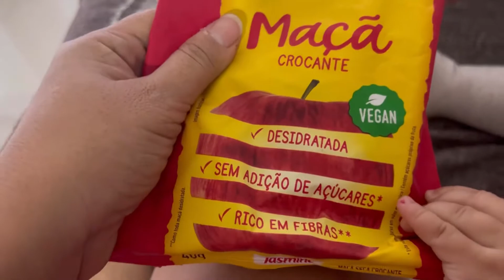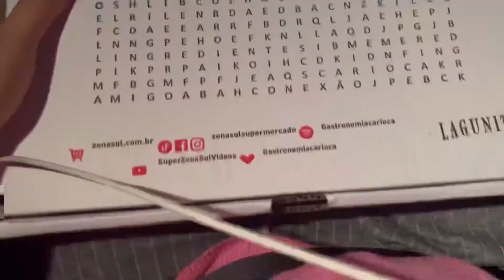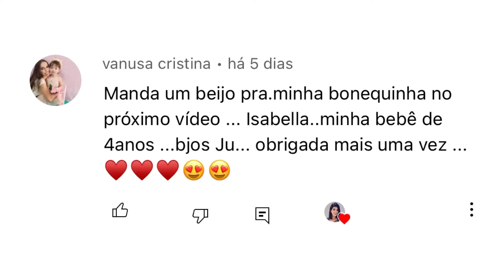UMA NOVA POSIÇÃO E ME PROGRAMANDO PARA AS COMPRAS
No video de hoje mostro um daily vlog bem realzão de maternidade real do nosso dia em familia, onde fizemos mudanças importantes e meu user no instagram mudou @juutome agora e fiz um desabafo sobre como esta dificil produzir conteudo aqui

Meu cupom pra vc ter descontitos she in: BR70527E